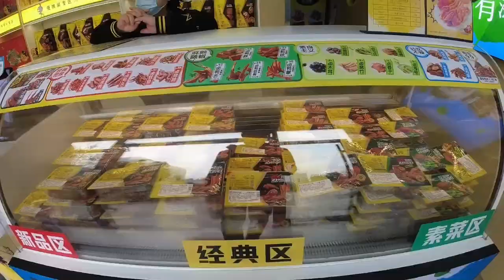台灣同學剛到武漢就來吃鴨脖，路人看了都眼饞，要了一個還不夠？【呱呱鴨鴨趴趴走】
台灣同學今天離開長沙到達武漢了，一定要嚐一下週黑鴨，超好吃兩人直接幹掉一大盒！然後騎車兩小時到達黃鶴樓，結果因為時間太趕沒進去，真的太可惜了！

***📷台灣同學裸辭遊大陸📷***

呱呱鸭鸭带你走遍天下，领略大陆真实风光！